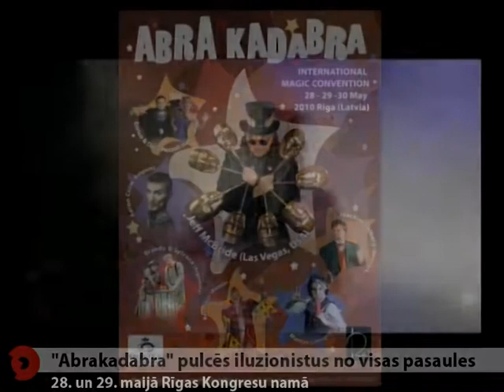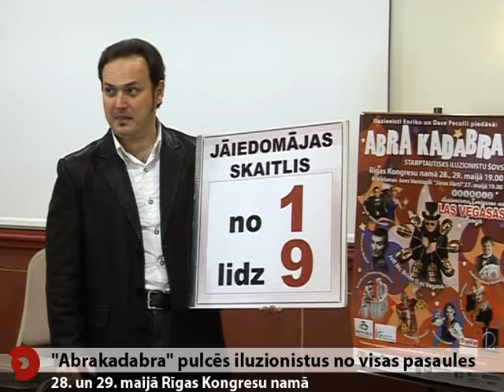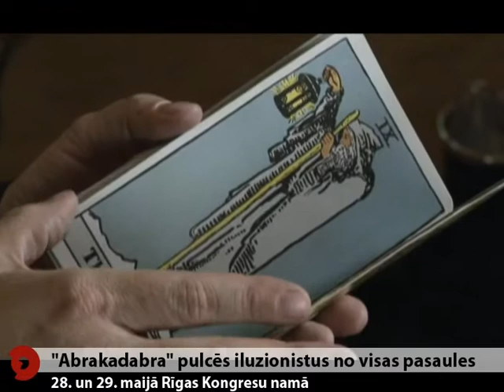"Abrakadabra" pulcēs iluzionistus no visas pasaules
Festivāls "Abrakadabra" 28. un 29. maijā Rīgas Kongresu namā